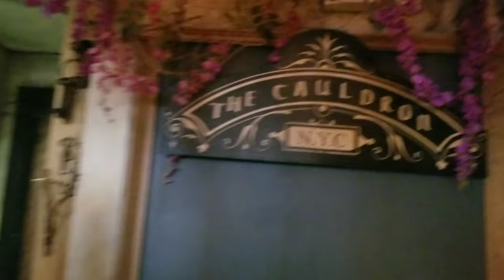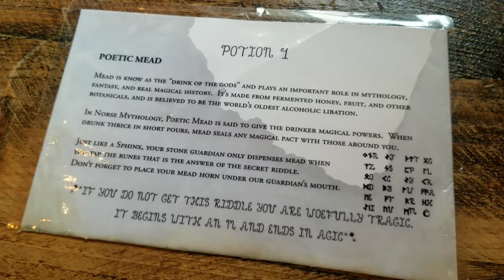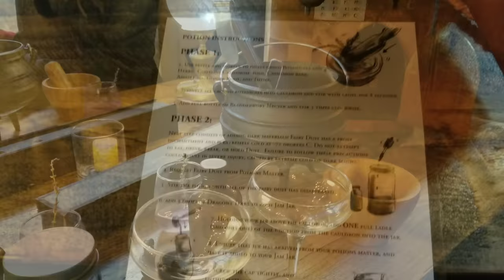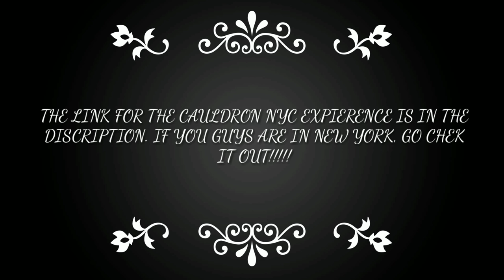My NYC cauldron experience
This video is all for fun. The drinks were really delicious and I had so much fun being a geek. It's totally worth the money!